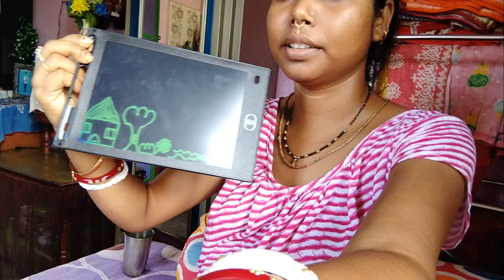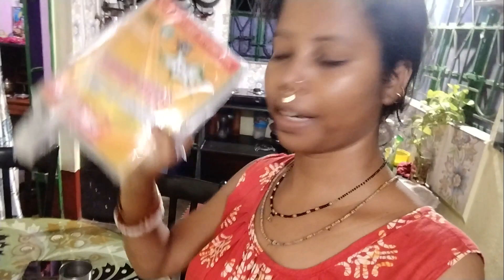সারা বছর করার পর একদিন বিশ্রাম। কাল থেকে আবার শুরু।@suparnabengaliblog7834